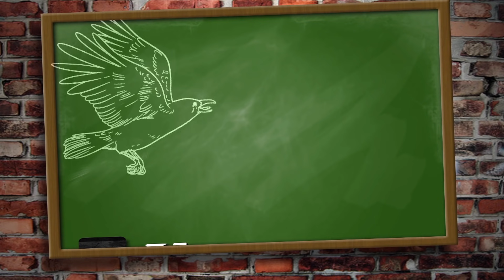High Pheasants: Upperwood Estate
Close-up, slow-motion photography reveals just how much lead a high pheasant needs, as Andy Crow goes shooting in Yorkshire on of the UK's specialist high-pheasant shoots, Upperwood Estate. It is a Jack Pyke day - and he is there to shoot the Jack Pyke catalogue, too. Expect banter.

Crow is shooting at the Upperwood Estate, which is on Facebook